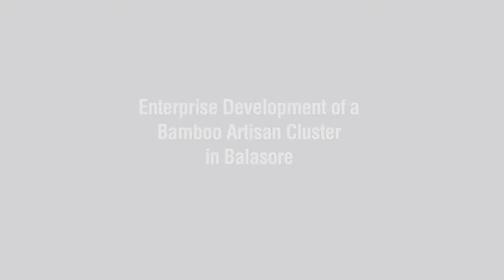Haldipada Bamboo Works Project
Haldipada Bamboo Works is an initiative by AIACA that has empowered Dalit rural bamboo artisans in Balasore, Odisha through technical and business skills training, design innovation and product diversification workshops, production management, direct market linkages and introduction of tools for production efficiency. Today they earn sustainable income from a dignified livelihood, as artisans specialized in the bamboo craft.